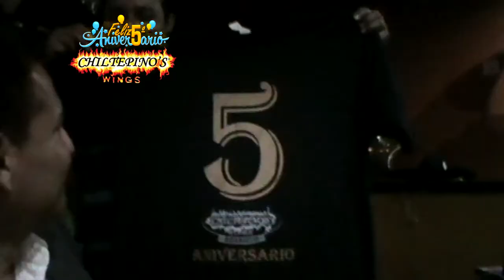Chiltepino's Rosarito 5to Aniversario - Presentacion Del Elenco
Aquí les comparto el primero de varios vídeos que estaremos compartiendo referente al 5to Aniversario de Chiltepino's Rosarito... Este lo titulamos "Presentación del Elenco"... Que sea de su agrado.